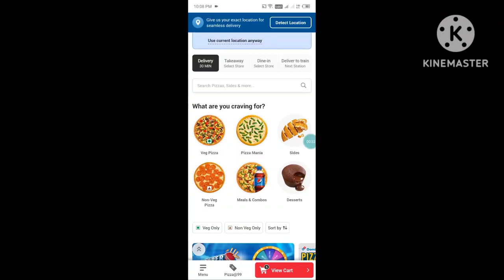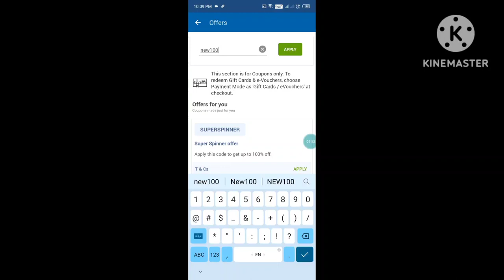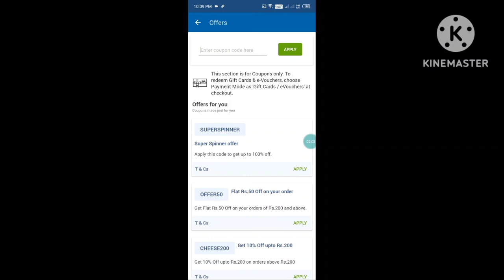5 pizza मात्र ₹25 में 😋🎉|Domino's pizza offer|Domino's pizza offers for today|dominos coupon code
5 pizza मात्र ₹25 में 😋🎉|Domino's pizza offer|Domino's pizza offers for today|dominos coupon code

Others related searches:
dominos coupon
dominos offerw
dominos offer
domino's number
dominos vouchers
dominos coupons
dominos codes
domino's discount code
domino's vouchers
dominos promo
dominos discount
dominos 50 off code
couponcode dominos
dominos promotion
50 off dominos pizza
nomov100
dominos couponcode
dominos bogo
grabon dominos
dominos 50 off voucher
zomatocouponcode